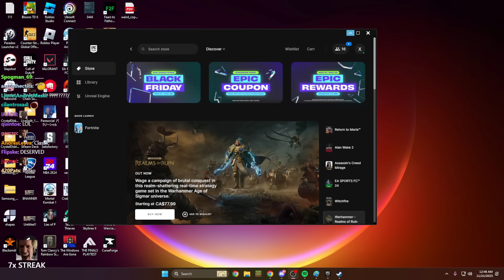xQc Talks to Strangers #3